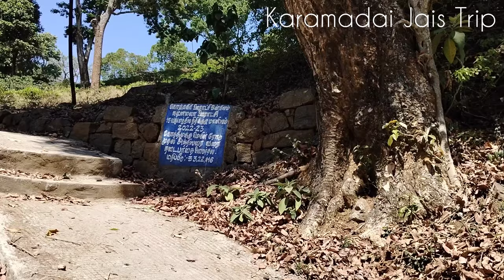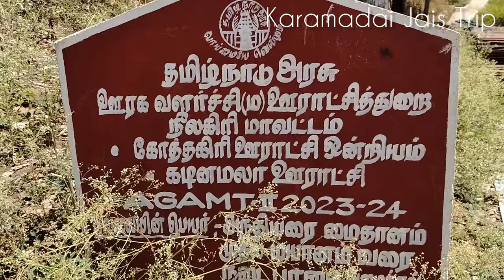மிக மிக ஆபத்தான மலைசரிவில் யானைகளும் கரடிகளும் அதிகளவில் நடமாடும் காட்டில் அமைந்துள்ள மலைகிராமம்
Koppaiyur tribal village